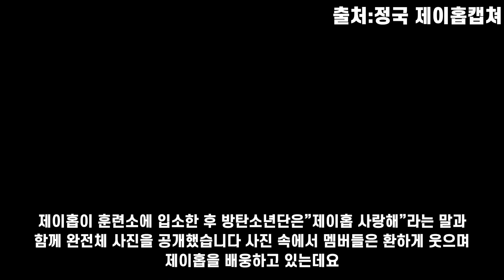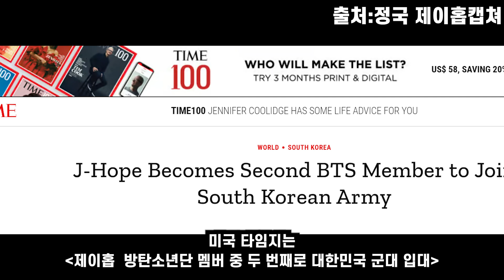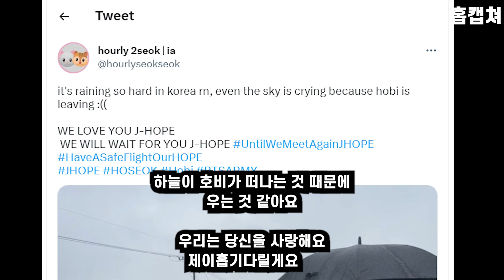제이홉 정국 💘방탄소년단 지민 돌발적 7명 BTS 자체발광 완전체 실시간 유튜브 서버 다운....ㅋㅋㅋ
해외외신정리...미국 타임지 제이홉 군입대 특종 보도 실시간 난리남 남자들 우정 이래도 되는거냐?.